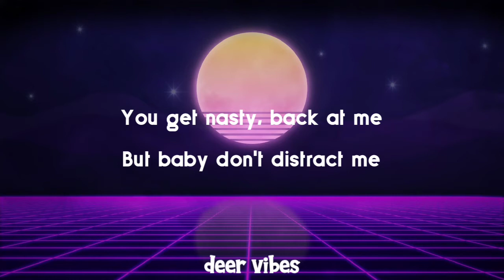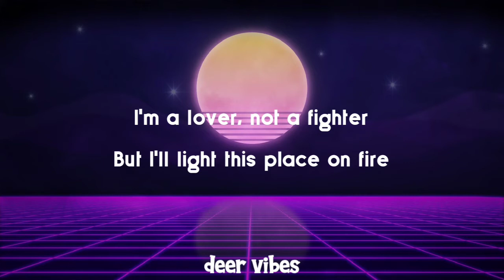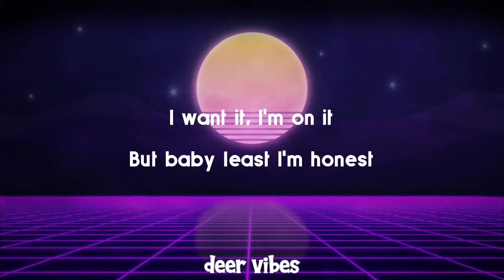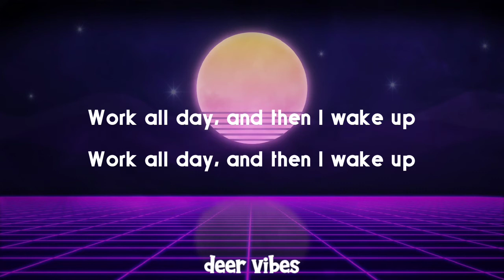Life Going On - Oliver Tree [ lyrics ]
We don't not own music and background in this video.

Link Background
Wallpaper Cave

Hello everyone !!! Updates every day for the music you're all only at the DEER VIBES, and have fun.